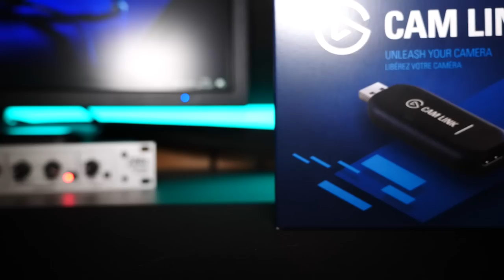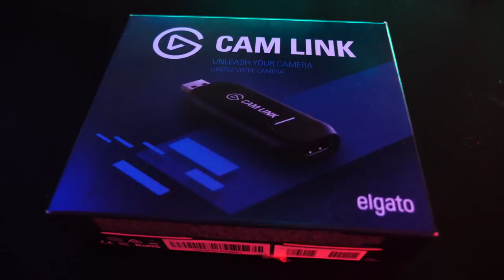TRANSFORMER SON APPAREIL PHOTO EN WEBCAM ? – Elgato Cam Link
Transformer son appareil photo en webcam avec le cam link elgato

cam link elgato / panasonic lumix gh5